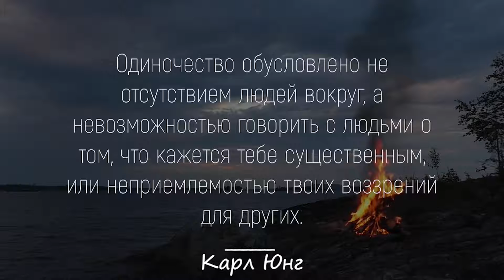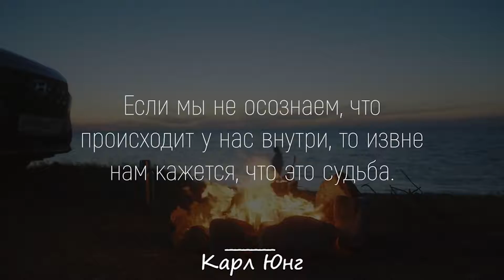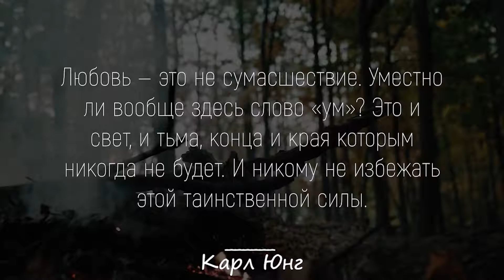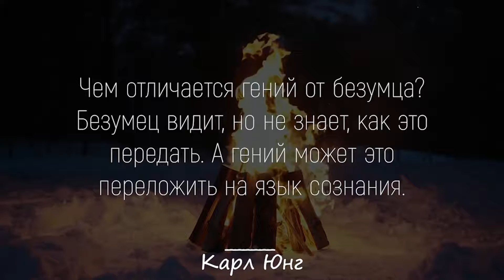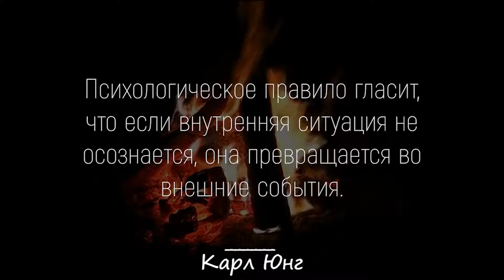Невероятно Мудрые Слова Карла Юнга Цитаты, афоризмы, мудрые мысли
Карл Густав Юнг — швейцарский психиатр и педагог, основоположник одного из направлений глубинной психологии — аналитической психологии. С 1907 по 1912 год был близким соратником Зигмунда Фрейда.

Задачей аналитической психологии Юнг считал толкование архетипических образов, возникающих у пациентов. Юнг развил учение о коллективном бессознательном, в образах (архетипах) которого видел источник общечеловеческой символики, в том числе мифов и сновидений («Метаморфозы и символы либидо»). Цель психотерапии согласно Юнгу — осуществление индивидуации личности.[6]

Также получила известность концепция психологических типов Юнга.